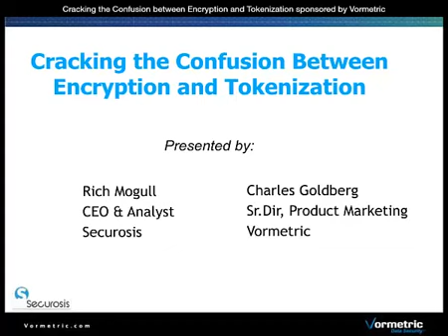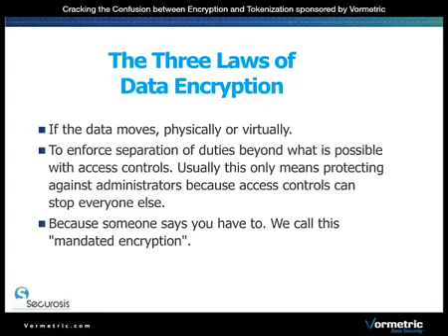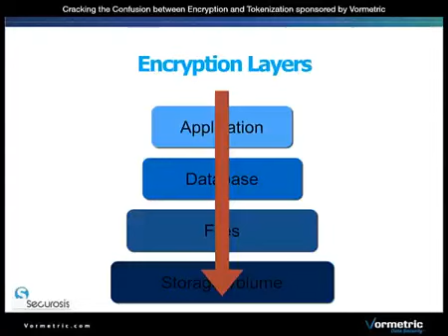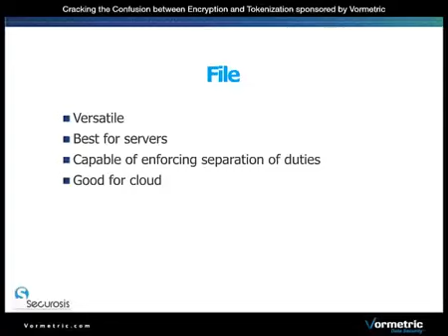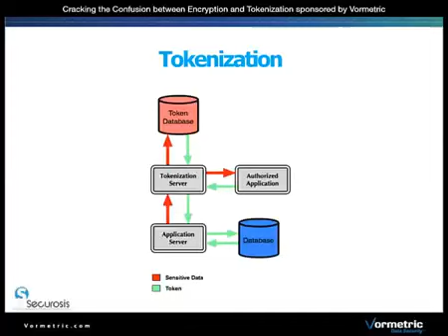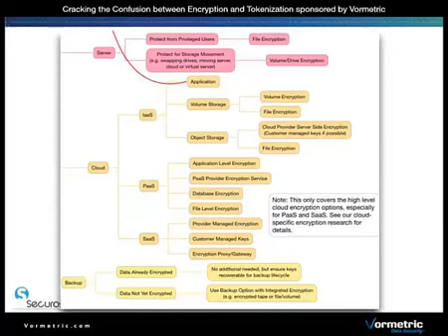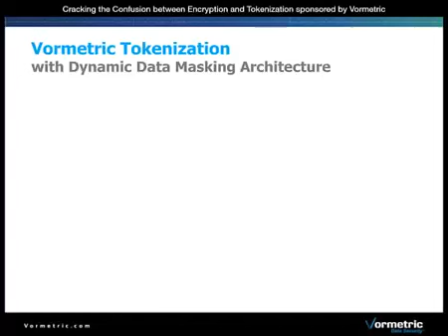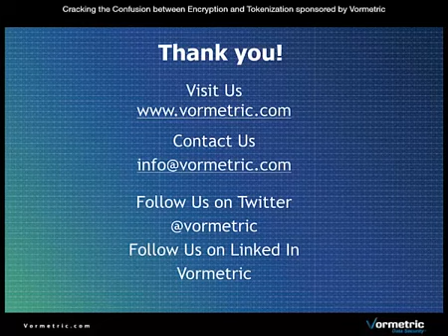Webcast: Cracking the Confusion between Encryption and Tokenization